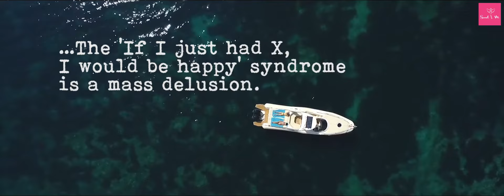Nicholas Vujicic On Life│Soul I M Inspirational Quotes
Nicholas James Vujicic
Quotes
On Life